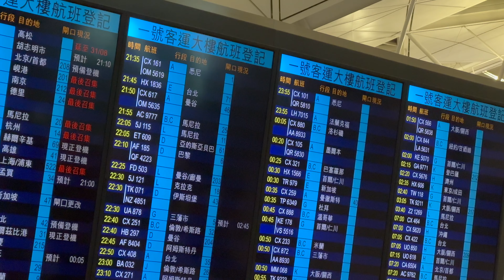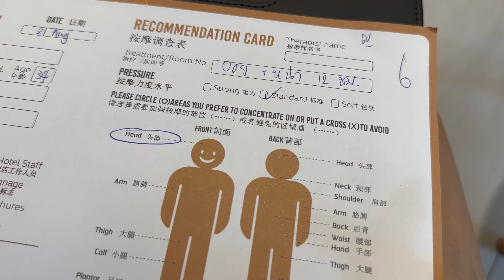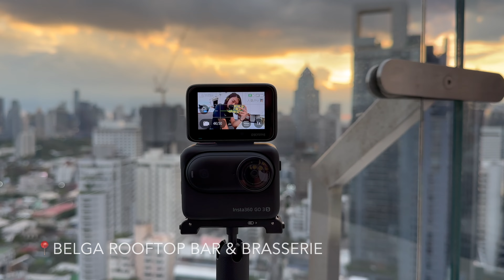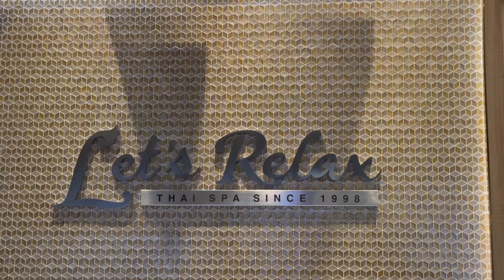【 泰國 】說走就走❗️婚前48小時快閃曼谷🇹🇭🔥｜由朝到晚食足九餐😋｜比較兩大人氣按摩💆🏻‍♀️｜Insta360 GO 3S📷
上星期五跟男友還在聊下班後要去哪裡，下一秒我們就訂了機票即晚飛曼谷，星期一清晨回來直接去上班。可以在結婚前兩個人來一趟快閃旅行，整件事很青春！
📱泰國數據卡
行程太突發，沒買到SIM卡。幸好旅行包長期有AIRSIM數據卡，出發前經APP購買數據，到埗插卡即可使用。這次快閃用的是$60三天5G數據套餐，數據方案包含30分鐘免費AIRTALK通話分鐘，可用來打電話返香港或預約當地餐廳。
🏩Night Hotel Bangkok - Sukhumvit 15

🍴Thong Smith Boat Noodles
Terminal 21三樓